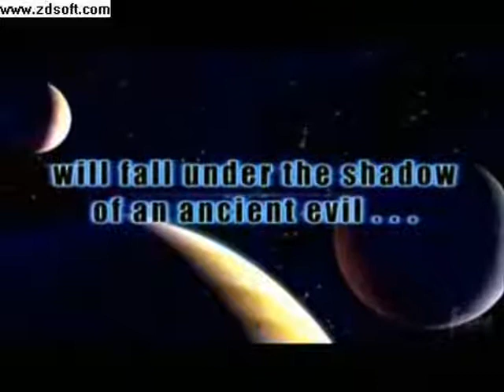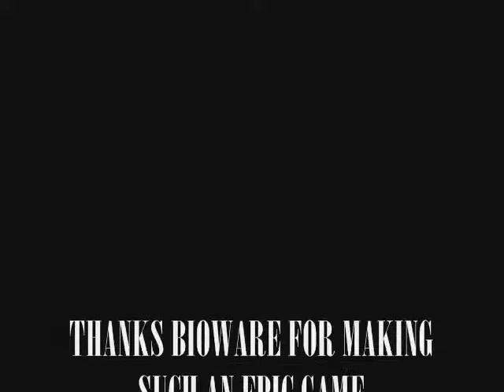Mass Effect Tribute- Time is Running Out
Originally added to YouTube on December 8th, 2007 on my old account. It was one of my first music videos based off a videogame. I still enjoy playing Mass Effect, it is still one of the best games i have ever played in my lifetime as well. Since I found the file to this video sitting way back in my old documents i just had to bring this one back, because it really is a great game. So enjoy the video guys. The song is Time Is Running Out by Muse.

NOTE: I DO NOT, NOR DO I CLAIM TO,OWN ANY RIGHTS TO MASS EFFECT, BIOWARE, MUSE OR ANY OTHER COMPANIES ASSOCIATED WITH THESE. IF YOU WANT TO REMOVE MY VIDEO PLEASE CONSULT ME FIRST, AS I WILL WILLINGLY REMOVE IT SO MY ACCOUNT DOES NOT GET BANNED. MASS EFFECT IS OWNED BY BIOWARE CORP.